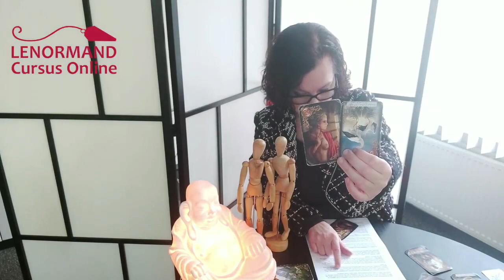Lenormand Heer & Dame 🕵🏻‍♂️👩🏻‍⚕️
In deze video, de langste video ooit hier tot nu toe volgens mij) behandel ik de Heer & de Dame. Omdat zij zo vaak samen gaan in het leven, en ook in de Lenormand. Ditmaal gaat de Heer voor want hij is immers nummer 28, en daarna is de eer aan de Dame. :) En in dit geval zijn er twee Heren en twee Dames vanwege de Expanded Lenormand editie.

De Heer staat voor een persoonskaart. Als je een man bent dan ligt deze kaart er voor jou. Ben je een vrouw dan ligt deze kaart er voor je partner. Met de Expanded Lenormand zijn er twee sets vrouwen en twee sets mannen. Je kunt er voor kiezen als lesbische stelletje of homo stelletje de twee kaarten van dezelfde exen te gebruiken. De kaart kan ook staan voor een vriend. Als de persoonskaart van jou en die van je partner dicht bij elkaar, dus naast elkaar, dan zijn jullie een goede match.

De Heer kan ook staan voor kracht. De kracht in jezelf. Of voor ambitie en er echt voor gaan.

De Dame staat voor jouw persoonskaart, als jij de vragenstelster bent en een vrouw.
In de Expanded Lenormand zit ook een andere vrouw, een blonde. Dit kan op jouw partner   slaan (lesbisch) of op een vriendin. Ook kan hij slaan op een zus (of de Ruiker) of je moeder (of de Beer). Op werkgebied kan deze staan voor een collega of een leidinggevende. Zij kan ook staan voor vrouwelijkheid, yin en zachtheid.

De kaart kan ook staan voor gefrutseld zijn en boosheid van jou, als jij de Dame bent.

Liggen de Heer en de Dame bij elkaar dan is dit een fijne relatie. Ligt er een kaart tussen dan zit er een blokkade, kijk even om welke kaart het gaat. Het kan ook zijn dat de kaart die er tussen ligt aangeeft dat het juist goed gaat, maar bij de meeste kaarten is dit een blokkade. Wie weet kan dit opgelost worden.

** Muziek: Chris Collins **